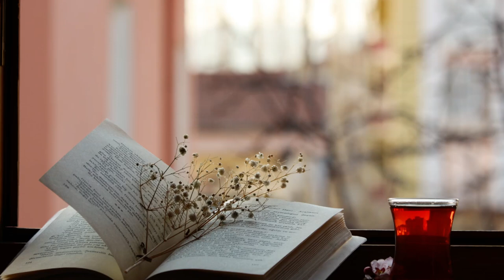27. Поэзия через века. Д. С. Мережковский - читает Ольга Голикова.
27. Поэзия через века. Д. С. Мережковский - читает Ольга Голикова.

Дмитрий Мережковский

О, если бы душа полна была любовью,
Как Бог мой на кресте — я умер бы любя.
Но ближних не люблю, как не люблю себя,
И все-таки порой исходит сердце кровью.

            О, мой Отец, о, мой Господь,
Жалею всех живых в их слабости и силе,
В блаженстве и скорбях, в рожденье и могиле.
Жалею всякую страдающую плоть.

И кажется порой — у всех одна душа,
Она зовет Тебя, зовет и умирает,
И бредит в шелесте ночного камыша,
В глазах больных детей, в огнях зарниц сияет.

Душа моя и Ты — с Тобою мы одни,
И смертною тоской и ужасом объятый,
Как некогда с креста Твой Первенец Распятый,
Мир вопиет: Ламм́а! Ламм́а! Савахфан́и.

Душа моя и Ты — с Тобой одни мы оба,
Всегда лицом к лицу, о, мой последний Враг.
К Тебе мой каждый вздох, к Тебе мой каждый шаг
В мгновенном блеске дня и в вечной тайне гроба.

И в буйном ропоте Тебя за жизнь кляня,
Я всё же знаю: Ты и Я — одно и то же,
И вопию к Тебе, как Сын Твой: Боже, Боже,
            За что оставил Ты меня?

Между 1895 и 1899
Каждый вторник на Радио "Свет Христа" в 16 часов новая передача "Поэзия через века"